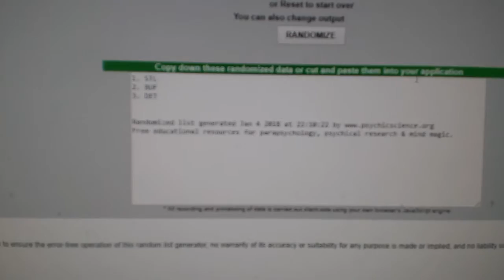Multi Randoms - C&C GB #8119